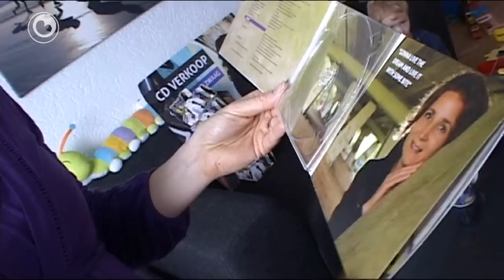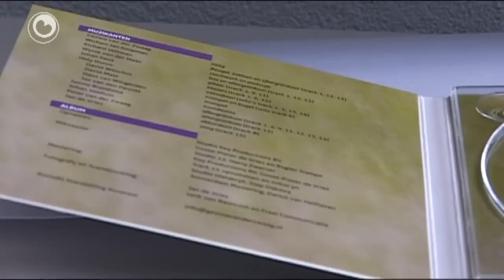Gezina van der Zwaag makket CD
Gezina Van der Zwaag hat in cd makke. De Fryske sjongeres (35) krige yn 2008 provinsjale bekendheid troch har Fryske ferzje fan 'Gabriela's Song' út de Sweedske film 'As it is in Heaven'. Se stie dêrmei op it fyfde plak yn de Fyske Top 100.

Har earste cd dy't Kontrast hyt, is freed 16 maart presintearre. Gezina van der Zwaag studearre oan it konservatoarium.

Yn K-rûte is 21 maart in reportaazje oer de cd-presintaasje te sjen.